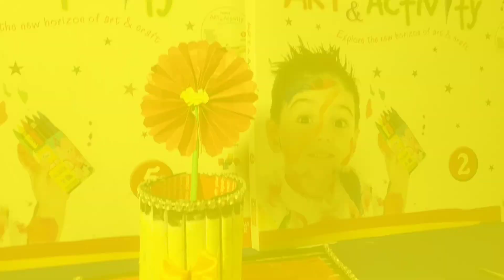How to make a Cute and Simple TEDDY BEAR🐻 with a Sponge🧽@🏡 within min in Malayalam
TEDDY BEAR 🐻 WITH SPONGE 🧽
Materials needed
1. Sponge 🧽
2. Rubber band
3. Google eyes 👀
4. Paper
▪️ Craft lessons പഠിക്കാം
▪️ ഈ channel ആദ്യമായ് കാണുന്നവർ
      തൊട്ടടുത്തുള്ള 🔔icon മറക്കാതെ click
      ചെയ്യുക